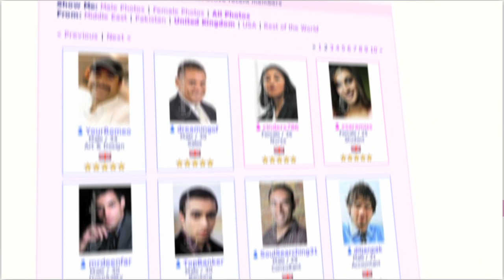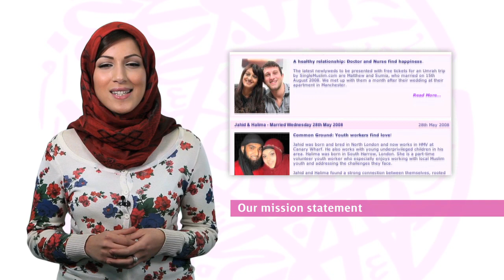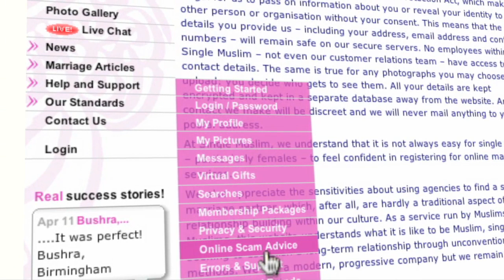Introducing SingleMuslim.com, the World's leading Muslim marriage website.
As-Salamu Alaykum

SingleMuslim.com is the World's leading Muslim marriage website.

We have been serving the Muslim community for over 10 years and have
brought together over 10,000 marriages. We receive up to four success stories, from our members, every day!

SingleMuslim.com has over half-a-million genuine registered members and with hundreds of new members registering everyday we offer you more profiles and more choice.

Our aim is to use modern technology to provide the best solution for you
to increase your chances of finding your perfect marriage partner.

Posting a profile on SingleMuslim.com is COMPLETELY FREE and all our members have FREE access to our powerful search and matching options.

We provide a safe, secure and confidential website, run by Muslims, for
Muslims.